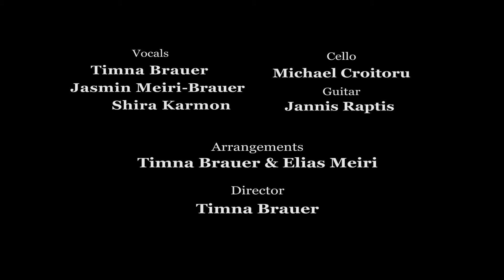Lecha Dodi LIVE | Timna Brauer & Friends SHABBAT SHALOM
„Und Gott segnete den siebenten Tag und erklärte ihn für heilig; denn an ihm ruhte Gott, nachdem er das ganze Werk der Schöpfung vollendet hatte …“. Eines der wichtigsten Gebote im Judentum ist die Einhaltung des Sabbat oder Schabbat, der siebente Tag in der Woche, an dem es zu ruhen gilt. Der Sabbat gibt den Juden Zeit zu beten, sich zu besinnen und gemeinsam mit der Familie zu musizieren. Dieser heilige Tag wird mit einem Ritual am Vorabend nach Sonnenuntergang „wie eine Braut“ feierlich empfangen.

Timna Brauer und ihr musikalischer Kreis freuen sich darauf, das Publikum in die uralten Bräuche des Sabbat einzuweihen und gemeinsam mit ihm zu feiern.

· Timna Brauer, Gesang, Moderation & Gitarre
· Jasmin Meiri Brauer, Gesang
 · Shira Karmon, Gesang
· Janis Raptis, Gitarre
· Michael Croitoru-Weissman, Cello
· Jonathan Meiri & Michael Croitoru-Weissmann, Video